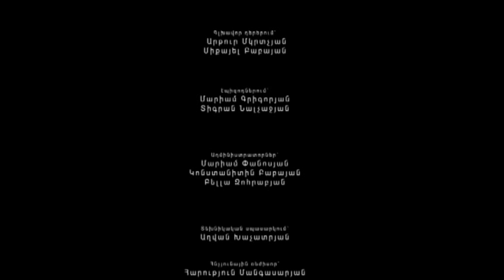"Այնտեղ" կարճամետրաժ ֆիլմ - "There" short film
"Stage 7" դերասանական ստուդիան և "MC studio" -ն ներկայացնում են Դավիթ Զոհրաբյանի "Այնտեղ" կարճամետրաժ ֆիլմը:

Պրոդյուսեր՝ Տիգրան Նալչաջյան
Ռեժիսոր՝ Դավիթ Զոհրաբյան
Հնչյունային ռեժիսոր՝ Հարություն Մանգասարյան
Սցենարի հեղինակ՝ Ռոբերտ Զախարյան, Կոնստանտին Բաբայան
Դերերում՝ Արթուր Մկրտչյան, Միկա Բաբայան

"Stage 7" acting studio and "MC studio" present "There", a short film by David Zohrabyan.

Producer - Tigran Nalchajyan
Director - David Zohrabyan
Sound director - Harutyun Mangasaryan
Screenplay by Robert Zakharyan, Konstantin Babayan
Cast - Arthur Mkrtchyan, Mika Babayan